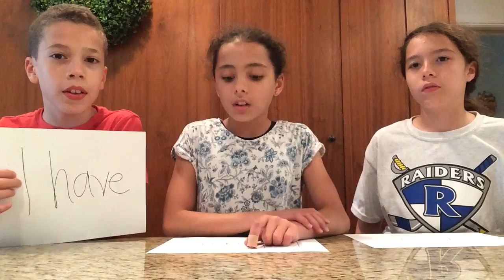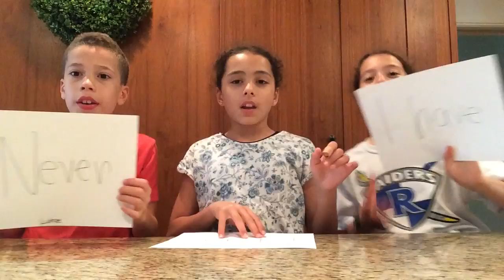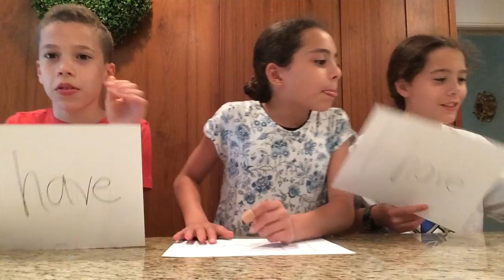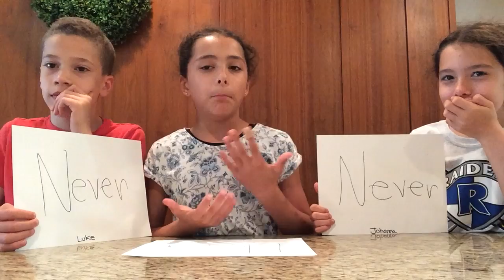Never have I ever challenge